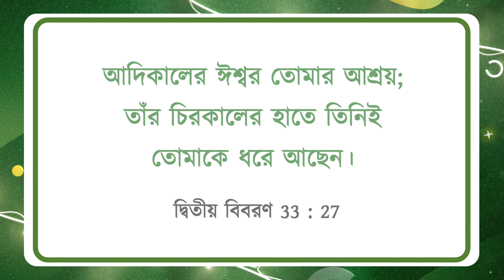যীশুর সাথে চলা | ভাই মোহন সি লাজারাস | জানুয়ারি 24 | Bengali